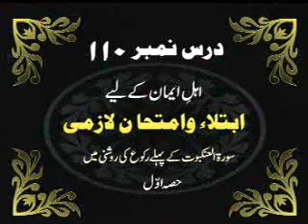Ehle aye'mn ka lay'e azmiesh Surah Al Unkaboot - Dr. Israr Ahmad